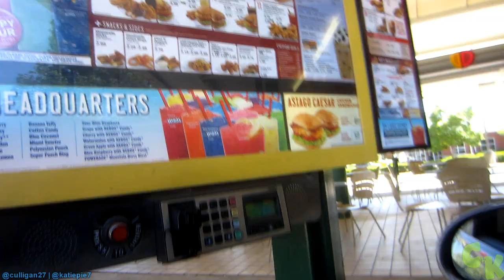FEELING THE BABY KICK!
Katie felt the baby girl kick for the first time! Thumbs up for growing thumbs, legs, arms, & feet! :)